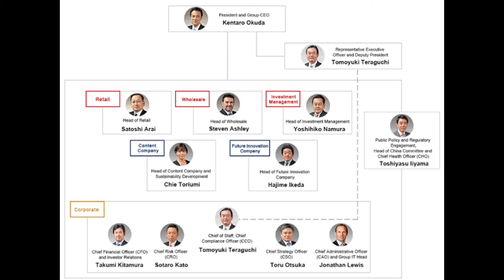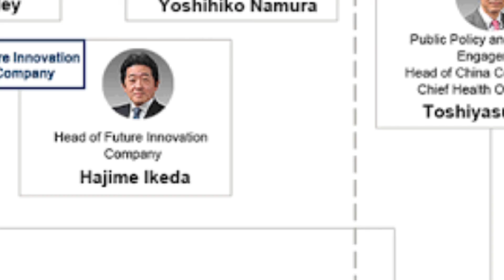Jhon Arron J. Inot on his online class recitation presentation